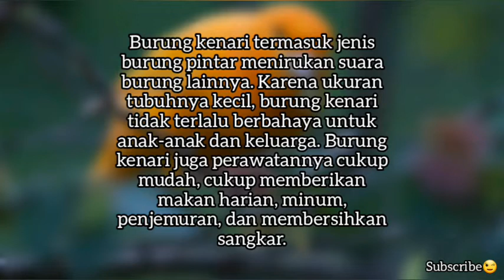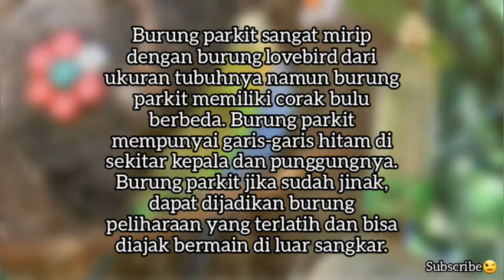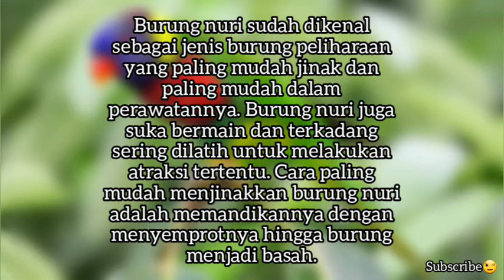7 JENIS BURUNG YANG MUDAH DIRAWAT DAN DIPELIHARA